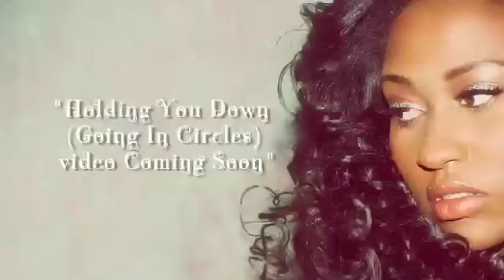Behind the Scenes Jazmine Sullivan "Going in Circles"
on set